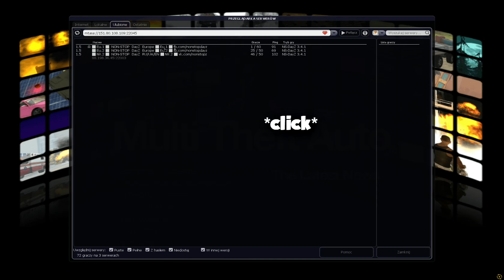ROBBING LD BASE & NEW UPDATE | MTA:DAYZ [NON-STOP] #16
Song : RiceGum - Its EveryNight Sis feat. Alissa Violet (Official Music Video)